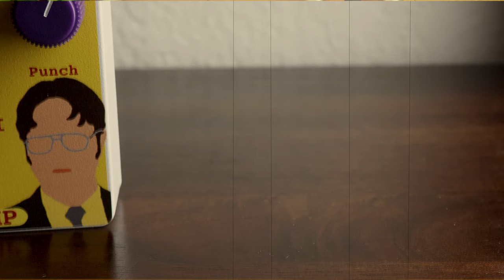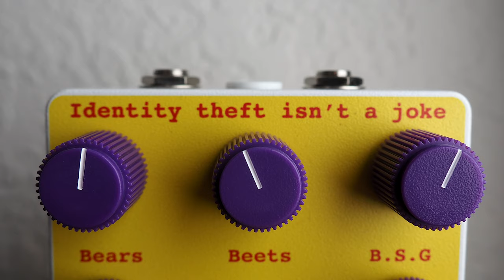Fuzz Imp Shroot II (Deluxe) Overdrive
Today we bring you an in-depth look at the incredible Shroot II (Deluxe) Overdrive from Fuzz Imp!!

The Shroot II (Deluxe) Overdrive is a stellar “Amp in a Box” style overdrive (not fuzz) perfect for sculpting your signature gain sounds. Now celebrated worldwide with hundreds of these unique pedals sold.

The EQ “Kick and Punch” controls allow you to dial in a wider range of tones than anything on the market! The touch sensitive response of the gain sounds mean you hear more of the tonality of the guitar and amp than an overbearing typical distortion that is too "one note"